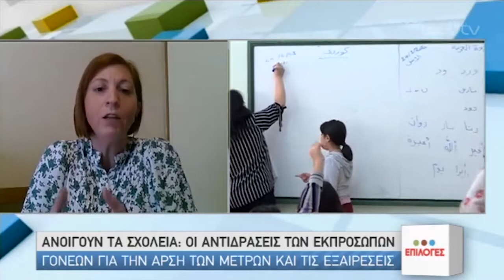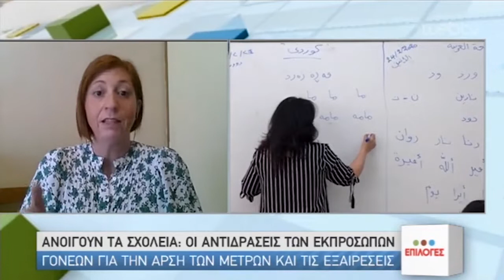ΠΑΡΕΜΒΑΣΗ ΤΗΣ ΣΤΕΛΑΣ ΒΑΛΑΒΑΝΗ ΣΤΗΝ ΕΡΤ